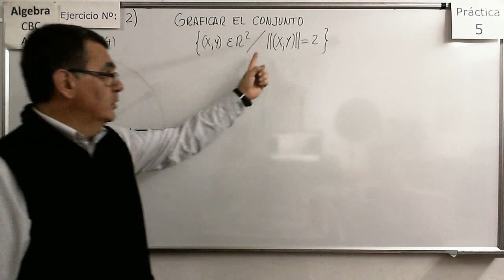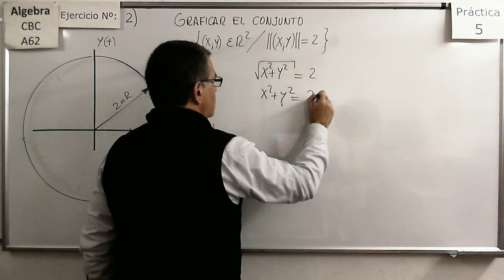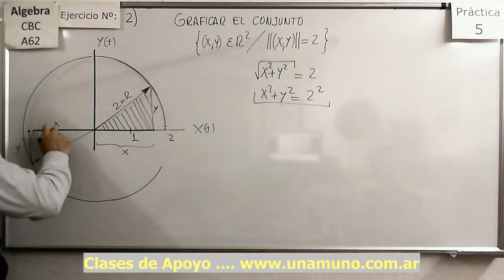Álgebra CBC A-62 Práctica 5 – Ejer 2 Representación Gráfica de conjuntos